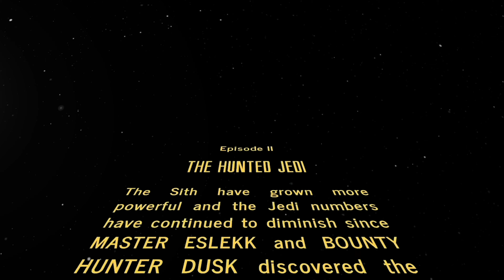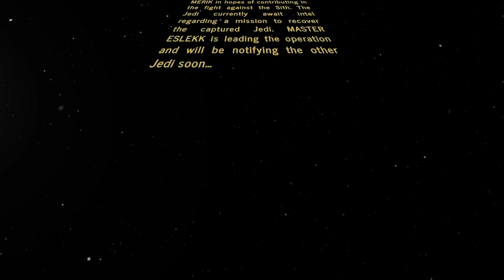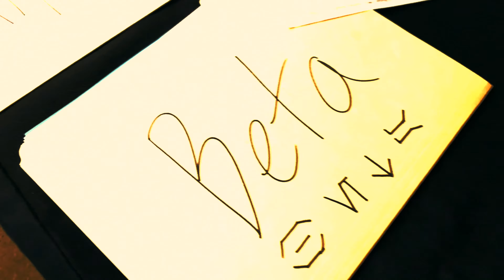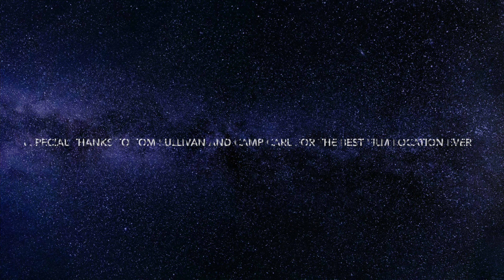Star Warz: The Hunted Jedi - A Star Wars Fan Film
The Hunted Jedi, A Star Wars Fan Film, is the second installment in the original Star Warz trilogy that started with "Dawn of Darkness" and is followed by “Jedi Legacy.”

Backstory:

The Sith have grown more powerful and the Jedi numbers have continued to diminish since MASTER ESLEKK and BOUNTY HUNTER DUSK discovered the Sith were behind the assassinations of the Jedi.
Now, SITH LORD SOLUS and his apprentice FEROX strive to uncover the secret location of the last Jedi base on the planet of KYRAL. With this, they are holding three Jedi hostage for interrogation on the Sith planet of ZEREL.
Meanwhile, PADAWAN PQWEEDO diligently trains under MASTER MERIK in hopes of contributing in the fight against the Sith. The Jedi currently await intel regarding a mission to recover the captured Jedi. MASTER ESLEKK is leading the operation and will be notifying the other Jedi soon…

Main Characters:

Master Eslekk - Austin Mahajan
Master Geisler - Jack Hyatt
Master Merik - Tim Emano
Padawan- Cole Sullivan
Sith Master Solus - Josh Wodrich, Marc Smith
Sith Apprentice Ferox - Andrew Schaeffer, Jack Hyatt